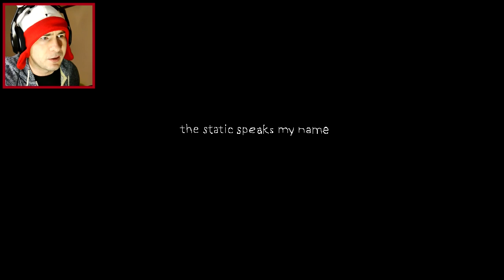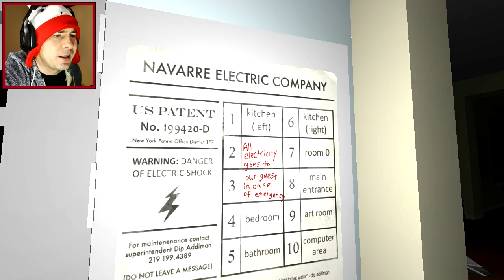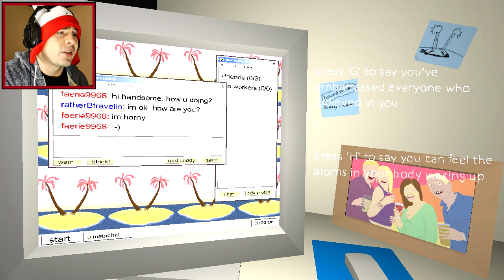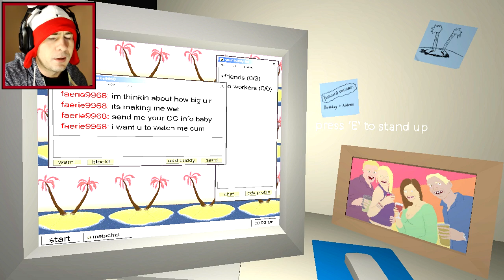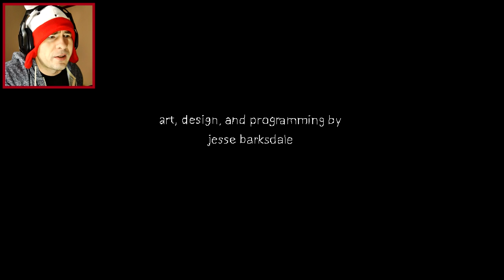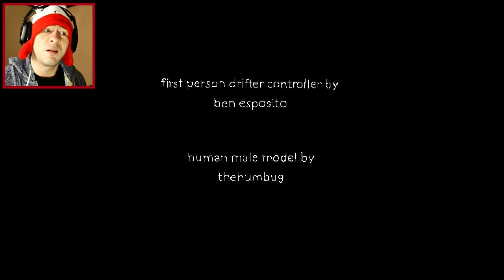The Static Speaks My Name ~ A POWERFUL EXPERIENCE!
The Static Speaks My Name complete with ending, is an indie experience about depression, OCD, Bipolar Disorder and suicide.  I have gone through a bit of this, albeit not to this extreme, before and so it really hit home.